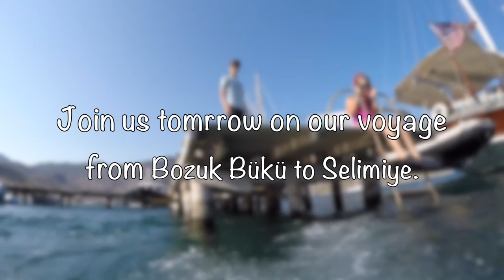Day 2, Kizilkuyruk Köyü to Bozuk Bükü.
Day 2, Kizilkuyruk Köyü to Bozuk Bükü. Join us on our Turkish voyage from Fethiye to Bodrum completely shot on a GoPro Hero 4 Silver. “Come sail with us!”